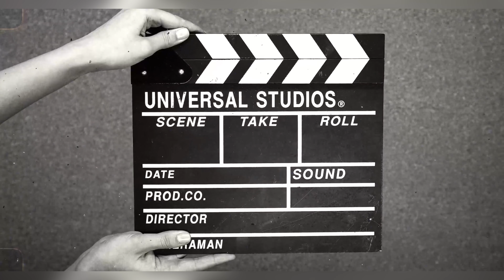हम पहुँच गये KANPUR शिवानी से मिलने | Kanpur Vlog 2024 | Vicky kee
kanpur
kanpur vlog
vlog
kanpur city
kanpur vlogs
kanpur vlog 2024
kanpur city vlog
vlogs
my first vlog in kanpur
kanpur city tour
kanpur city video
kanpur nagar video
kanpur vlogging
kanpur shahar
kanpur comedy
family vlog
kanpur city map
my first vlog
kanpur city blog
kanpur central video
kanpur video
kanpur up
my first kanpur blog
kanpur food
kanpur 2024
kanpur mall
Kanpur
kanpur nagar
kanpur metro
food vlog

Kanpur formerly anglicized as Cawnpore, is a large industrial city located in the central-western part of the state of Uttar Pradesh, India. Founded in year 1207, Kanpur became one of the most important commercial and military stations of British India. Kanpur is the financial capital of Uttar Pradesh. It was also known as The Manchester Of The East. Nestled on the banks of Ganges River, Kanpur has been the major financial and industrial centre of North India and also the ninth-largest urban economy in India.Today it is famous for its colonial architecture, gardens, sweets, dialect, IT parks and fine quality leather, plastic and textile products which are exported mainly to the West.